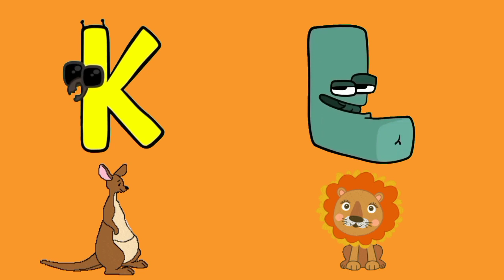Phonic song |ABC phonics sound | A for Apple |B for Ball |C for cat | Nursery rhymes and kids song